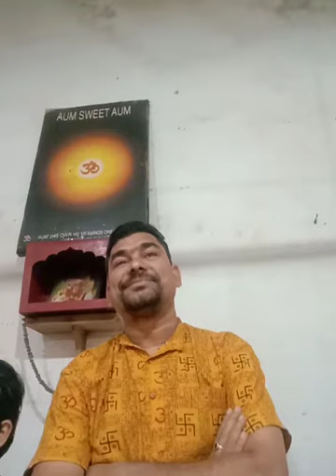bhojan bhojan Shuddhi hona kyon jaruri hai kya avashyak hai#